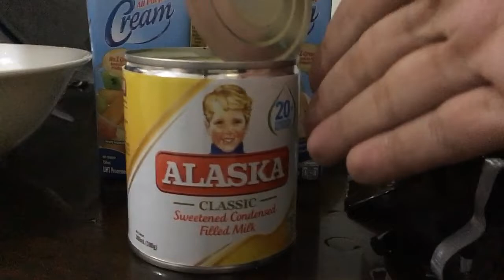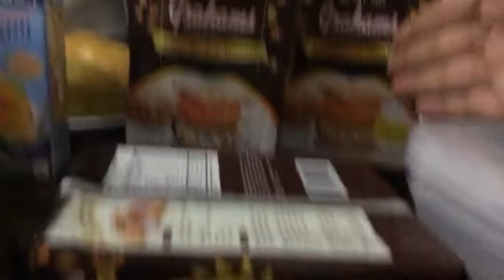Pano Kami Gumawa ng Mango Float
Nakivlog nanaman po tayo sa bahay nila Jake. Haha. Ito po ay ang aming sariling proseso lamang, maaaring iba ang inyong prosesong ginagamit at maaari rin namang parehas.haha.